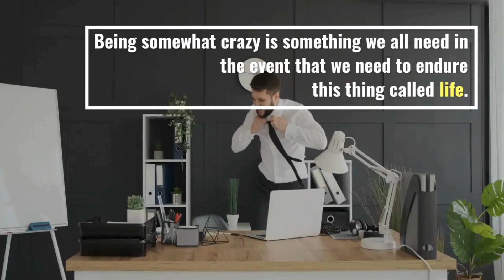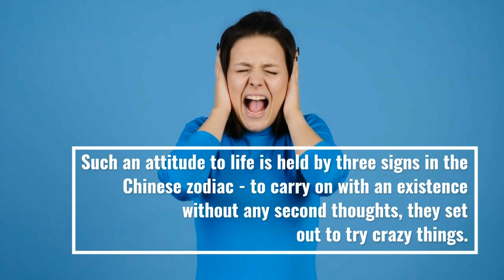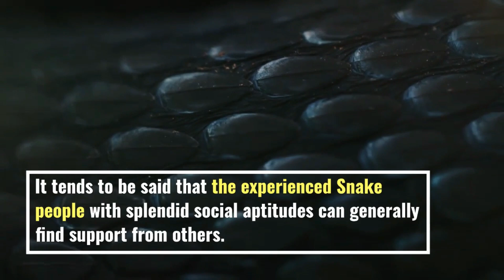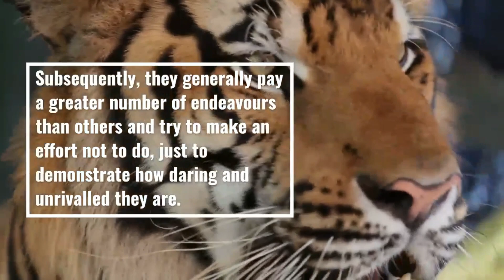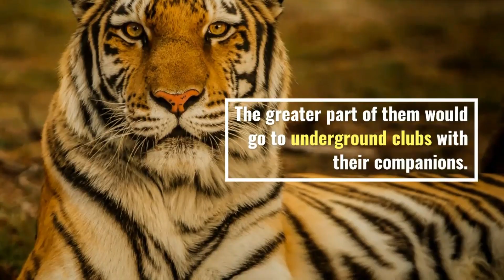3 craziest chinese zodiac sign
3 craziest Chinese zodiac sign
Being somewhat crazy is something we all need in the event that we need to endure this thing called life. Since our Zodiac sign is one of the factors that shapes our character, the measure of "insanity" we appreciate fluctuates as indicated by what sign we were brought into the world under. If you don't really accept that this, after you watch the video, try out the realness of the information on a portion of your companions. You're probably going to be shocked by how exact it is!
A lot of different factors come into play when it comes to your craziness level, however the Chinese zodiac sign that you were born is very important. If you want to know how all of the Zodiac signs compare to one another regarding craziness, keep watching and enjoy this valuable information.

A person's way of life has a lot to do with his/her character. A few people simply acknowledge mediocrity and enjoy the stable life, while others think that life is short and they would have a go at something other than what's expected to enhance the life. Lately, there is a popular saying that goes this way: do something crazy when you're still young. Such an attitude to life is held by three signs in the Chinese zodiac - to carry on with an existence without any second thoughts, they set out to try crazy things.

Rat birth year: 1912, 1924, 1936, 1948, 1960, 1972, 1984, 1996, 2008, 2020 and 2032.
Snake birth year: 1917, 1929, 1941, 1953, 1965, 1977, 1989, 2001, 2013, 2025 and 2037.
Tiger birth year: 1914, 1926, 1938, 1950, 1962, 1974, 1986, 1998, 2010, 2022, and 2034.

crazy zodiac signs
most crazy zodiac signs
the most crazy zodiac sign
crazy zodiac signs
crazy zodiac sign facts
crazy zodiac signs ranked
top crazy zodiac signs
most crazy zodiac signs ranked
crazy girl zodiac signs
crazy girlfriend zodiac signs
crazy ex girlfriend zodiac sign
crazy things about your zodiac sign
crazy facts about each zodiac sign
what zodiac sign are crazy
what zodiac sign is most crazy
the crazy zodiac signs
which signs are crazy
crazy zodiac
most crazy zodiac sign
crazy ex zodiac
what zodiac sign is the best girlfriend
what kind of ex are you zodiac sign
what is the most crazy zodiac sign
what is the crazy zodiac sign
what is the craziest zodiac sign
most crazy zodiac
zodiac sign is most crazy
which zodiac signs are crazy
what zodiac signs are crazy
zodiac sign quote
crazy stupid love zodiac signs
top 5 crazy zodiac signs
top 8 crazy zodiac signs
weird things about your zodiac sign
top 3 crazy zodiac signs
what are the most crazy zodiac signs